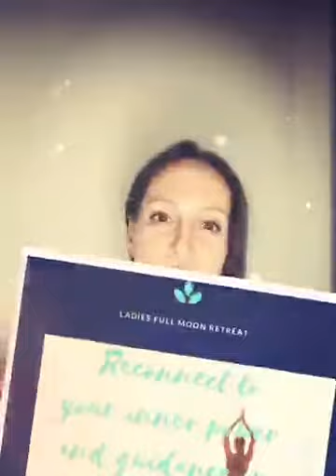Reconnect to Your Power and Creativity - Retreat Trailer